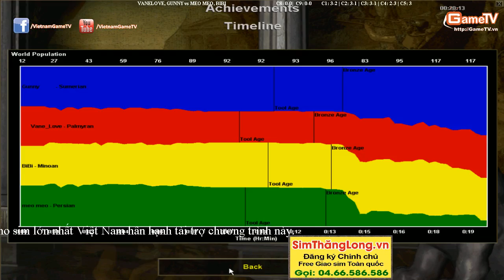Gunny, VaneLove vs Bibi, Meo Meo Ngày 22 11 2014 C8T1